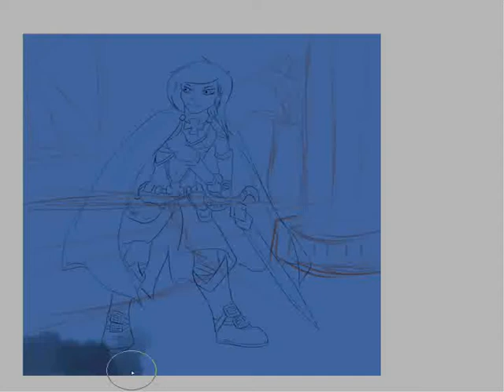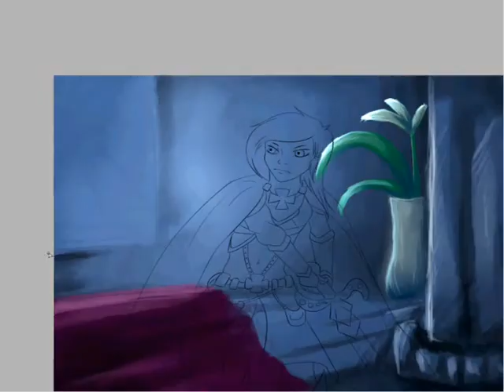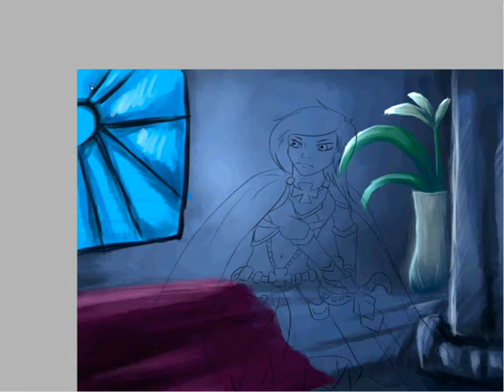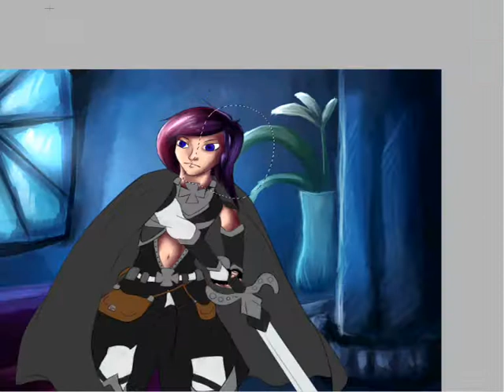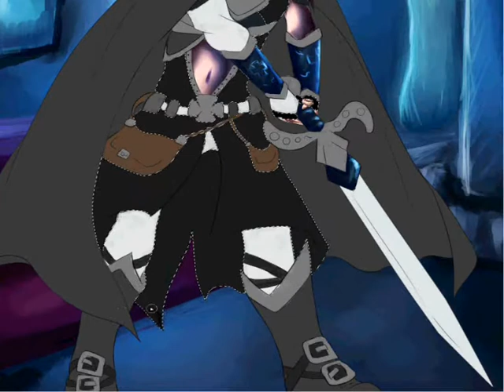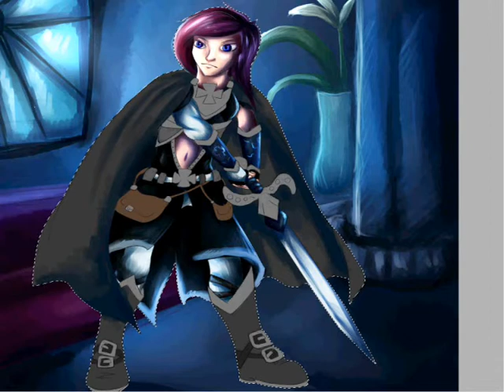Dark knight - SpeedPaint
Character - Zita ( The black Templar)

1. Sirenia  - The funeral march
2. AC2  -  Florence escape
3. Future world music  -  quest for freedom